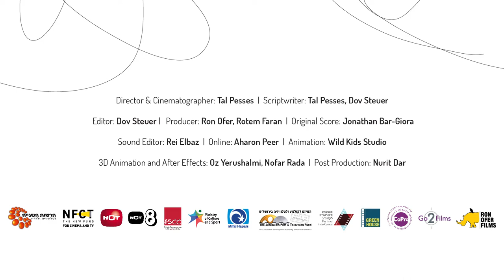WILD KIDS-Official Trailer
Country: Israel, 2018
Documentary, animation - 54 min
A film by Tal Pesses
Editor: Dov Steuer
Camera: Tal Pesses
Producers: Ron Ofer, Rotem Faran

Hidden behind heavy metal doors of an old Jerusalem bomb shelter, lies a tiny animation studio. Every week several children of Russian immigrants meet to create a colorful carnival of monsters and earthquakes. “Wild Kids” illuminates the subversive world of two talented teenage artists, Zalman and Aharon, through a period of adolescence as they discover their own identity. Zalman must decide whether to stay in Israel as Aharon strives for recognition of his radical artistic path. The studio leader, Max, lives art as an alternative way of life. The images they create together are integrated into their uncompromising world view.

Selected to the International Human rights Film Festival Albania
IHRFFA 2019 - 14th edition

Screening on Tuesday 17th Sept – 18:00 @ Academy of Film & Multimedia Marubi